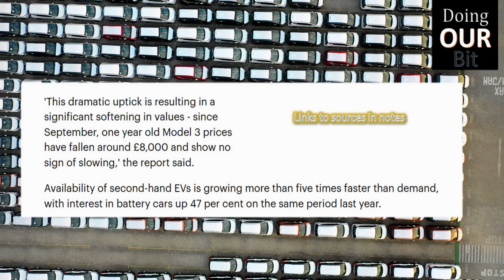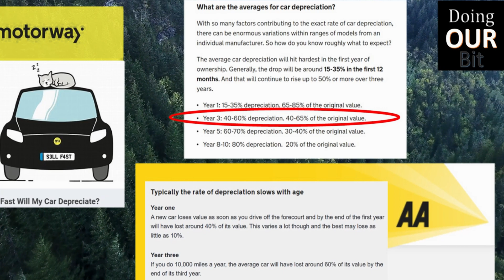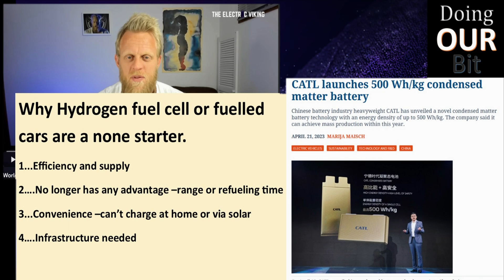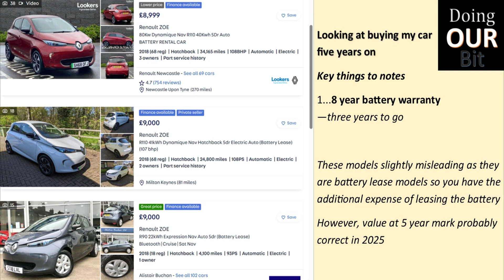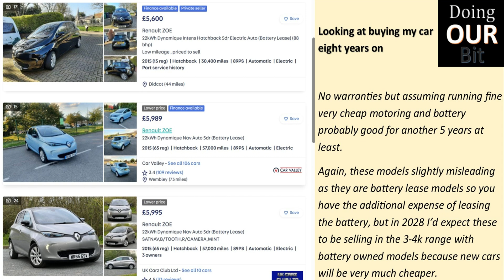Should you buy a second hand pre-owned EV?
On the one hand for existing owners the fall in your vehicles re-sale value is never welcome, but the reality is things are just returning to normal. But a new normal with Electric Vehicles (EVs) now being available and more affordable prices - so a great opportunity to maybe make the switch if the vehicle meets your use case. If not, fear not because so much more is coming and your perfect EV is unlikely to be more than 3 years away now!

Notes/sources for buying a second hand EV
Moving parts